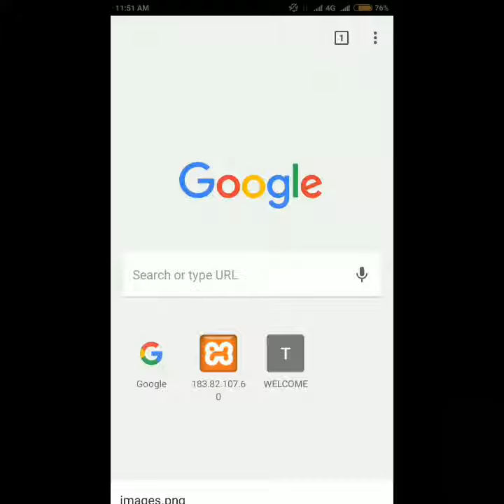How to Download,Know TS TET 2016 Results